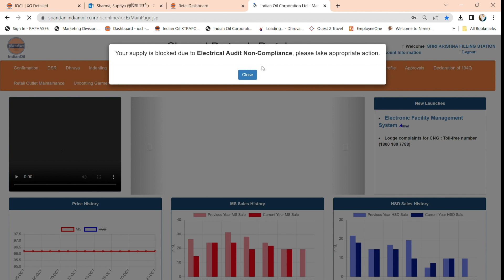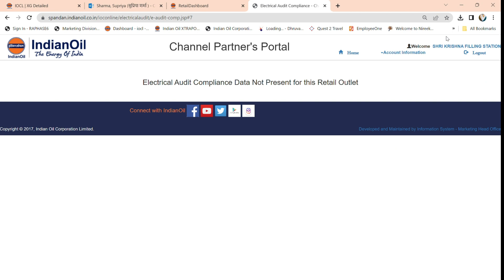ELECTRICAL AUDIT COMPLIANCES IN E LEDGER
ELECTRICAL AUDIT COMPLIANCES IN E LEDGER IN INDIAN OIL